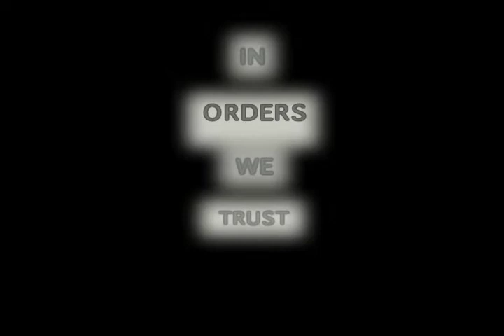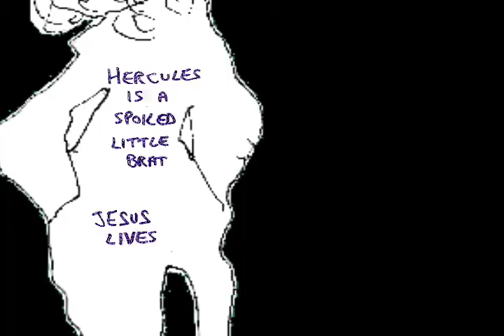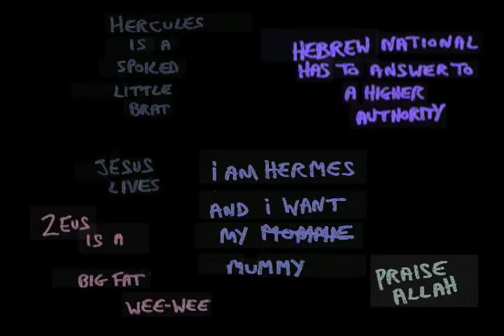In Orders We Trust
Began as comedy sketch sent to producer (I once knew) Stuart Cornfeld, then became inspiration for Marie Phillips' bestseller, "Gods Behaving Badly" (purchased by Cornfeld's Red Hour for development as TV show-hers, not mine, of course), now it's this video. Perfect for anyone who enjoys bickering Greek gods in a modern day.